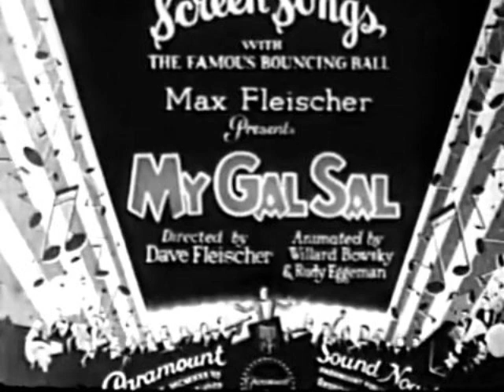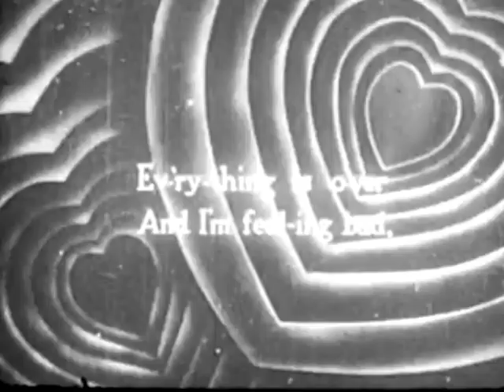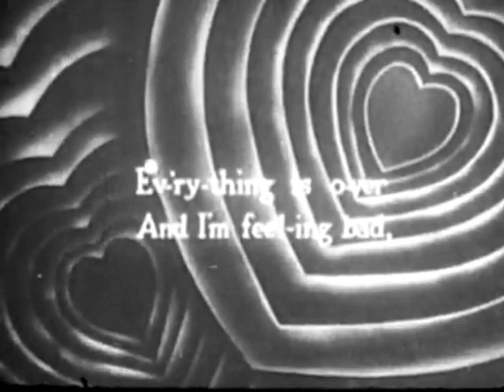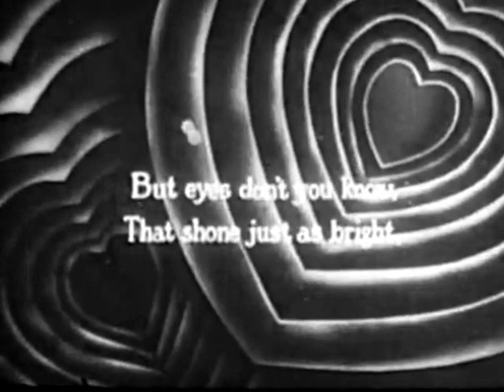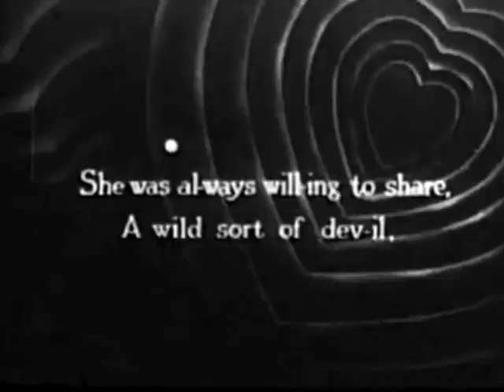"My Gal Sal" (1930) - original titles recreation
NOTE: Happy 89th Anniversary to this short!
A Max Fleischer Screen Song.

Produced by: Max Fleischer

Directed by: Dave Fleischer

Animated by: Willard Bowsky and Rudy Eggeman

Color Type: Black and White

Sound Type: Mono (Western Electric Sound System)

Distributed by: Paramount Publix Corporation